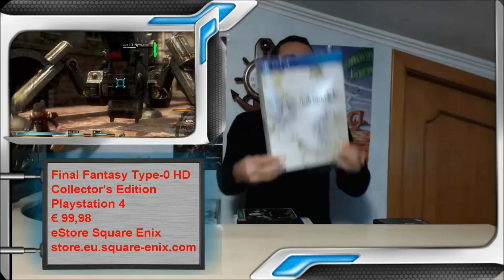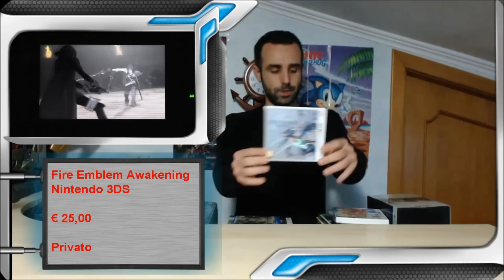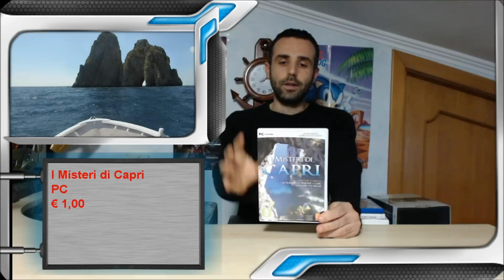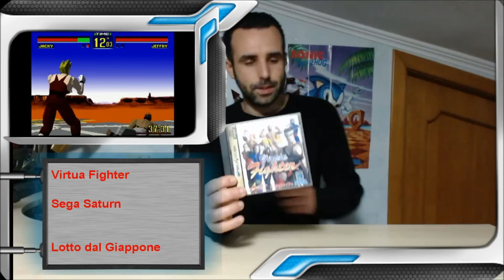Collezione Videogames: Ultimi Arrivi Marzo 2015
Eccoci con l'appuntamento degli ultimi arrivi, questo mese si ritorna alla normalità con un puntata singola, ma con una nuova inquadratura. Vi auguriamo buona visione!